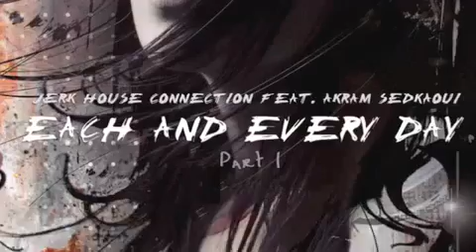Jerk House Connection ft. Akram Sedkaoui - Each And Every Day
Produced by Jerk House Connection et Akram Sedkaoui
Vocal Akram Sedkaoui

Remixes by :
- The Jinks
- Penner+Muder
- Rork
- Anthony Maizil